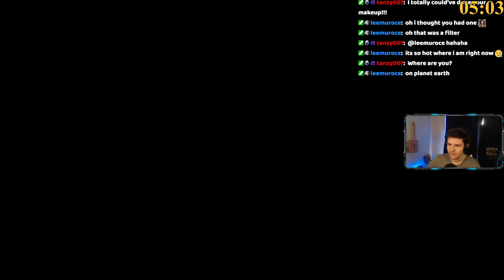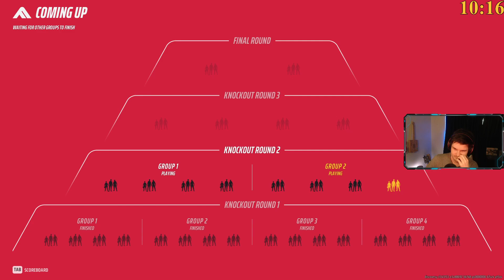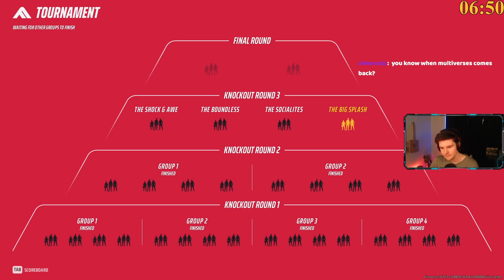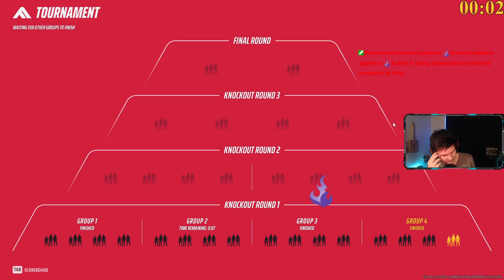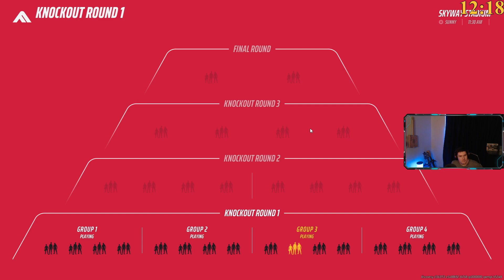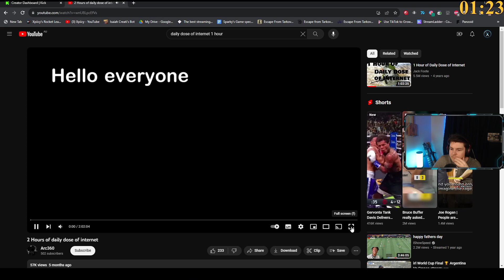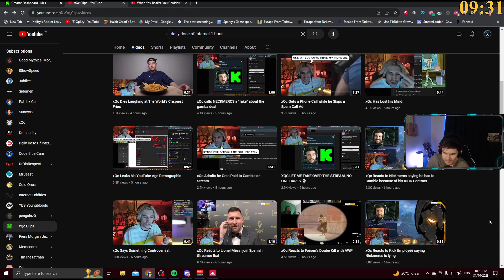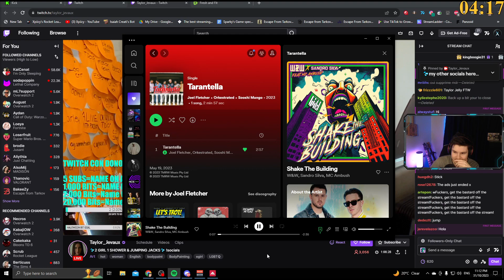🔴 LIVESTREAM - I live streamed playing games and talking with chat! 442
In this VOD, Xpiicy plays games with his community!